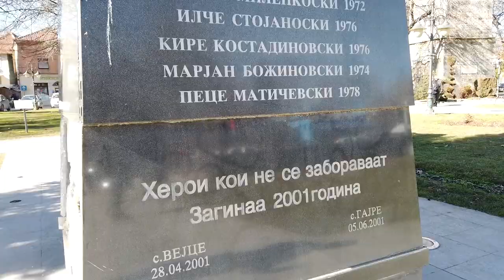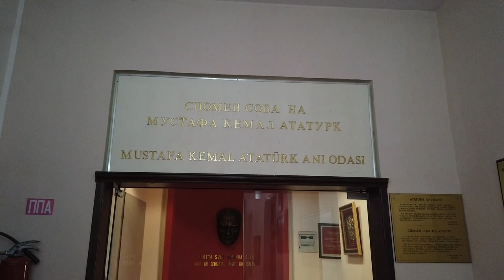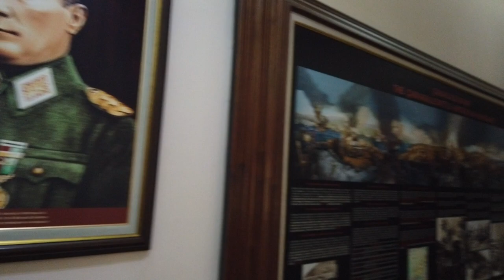MANASTIR VLOG! | 12 Saatte Manastır (Bitola) Turu! | Kuzey Makedonya 3 🇲🇰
Selamlar,

 Mustafa Kemal Atatürk'ün eğitim aldığı Manastır Askeri İdadisi'ni görmek için Kuzey Makedonya'nın en büyük şehirlerinden biri olan Manastır (ya da Bitola) şehrine yaptığım seyahati vlogladım. Umarım sizler için eğlenceli ve faydalı olur :)